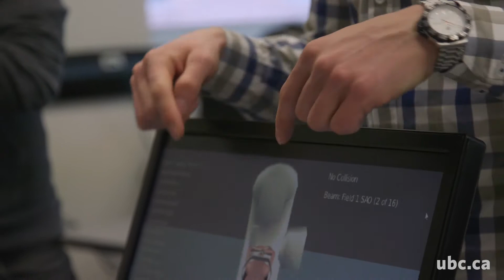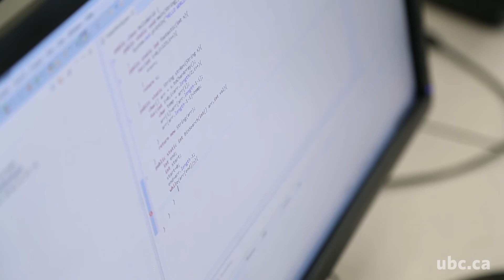Landing a Job in High Tech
The Computer Science department at the University of British Columbia's Okanagan Campus is giving students an inside look at the process of landing a job in high tech.  Instructor Bowen Hui from the Irving K. Barber School of Arts & Sciences hosted an event for students entering the workforce.